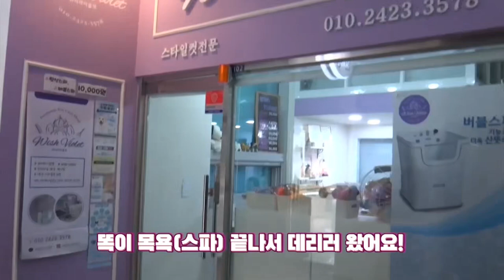맛사지 받는 댕댕이 반응feat.포메라이언#반려견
안녕하세요 여러분^^ 오늘은 똑이의 스파맛사지 받는 영상을 찍어봤어요
보고 좋아하는 모습을 감상하자니 세상 부러운 똑이팔자ㅋㅋ
영상을 자세히 보시면 강아지 맛사지 하는 방법과 부위에 대해서 설명되어 있거든요^^ 샵에 안가도 집에서 평상시 하실수 있는 꿀팁이니깐용 보시궁 집에 있는 댕댕이에게 바로 도저언^^
아이들도 사람처럼 스트레스를 많이 받기 때문에 맛사지는 꼭 필요하답니다^^
그럼 똑이 영상 재밌게 보시궁
구독❤좋아요는 사랑입니다
감사합니다❤